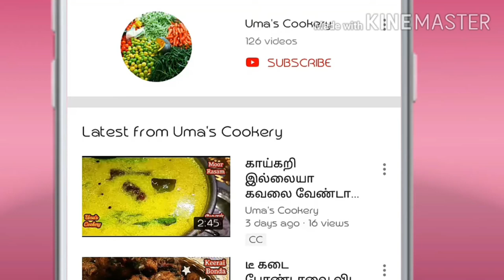ஸ்டார் ஹோட்டலில் செய்யும் ஸ்பெஷல் குருமா இவ்ளோ தான் செஞ்சி பாருங்க I Aloo Mango kuruma in tamil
How to make Aloo Mango kuruma in tamil

Ingredients

Potato ( big size)                02
Mango                                 01
Onion                                   01
Watermelon seed             02 spn
Muskmelon seed              02 spn
Thick curd                          02 spn
Green chilli                          02
Lemon                                  01
Cloves                                  05
Cardamom                          05
Salt                                     required